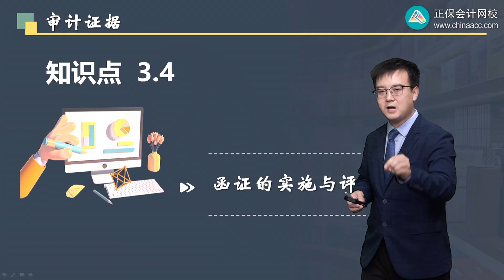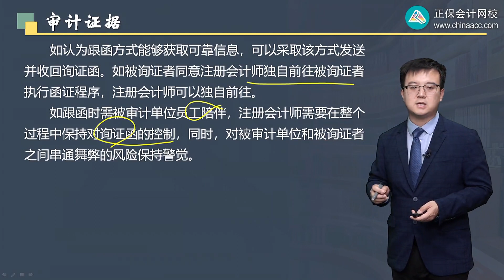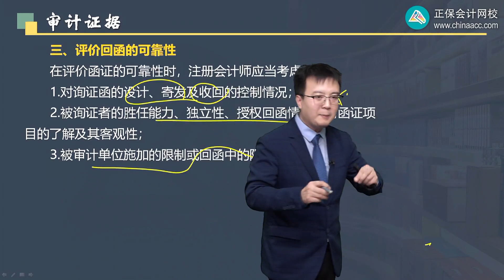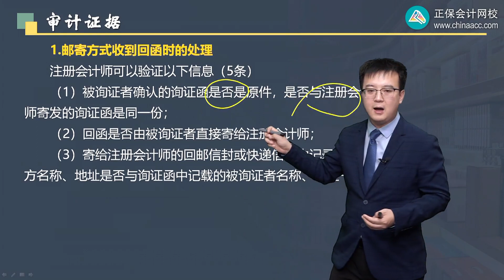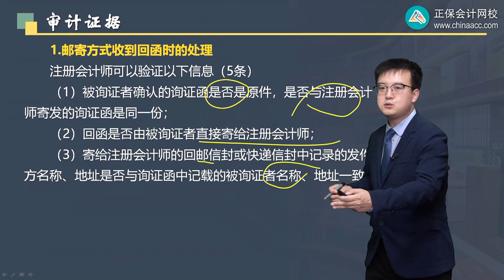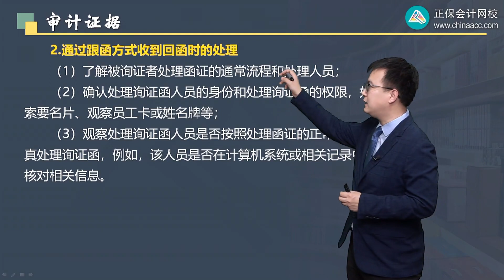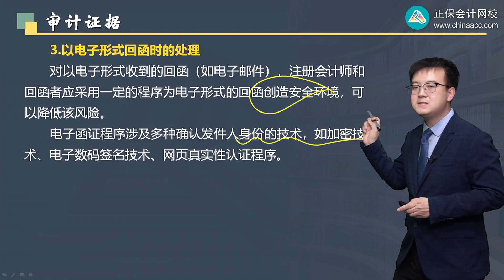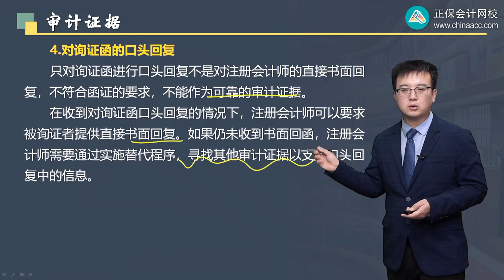2022 CPA 审计 王茂林 基础精讲班第0304讲 函证的实施与评价